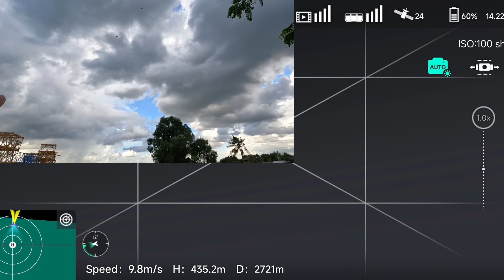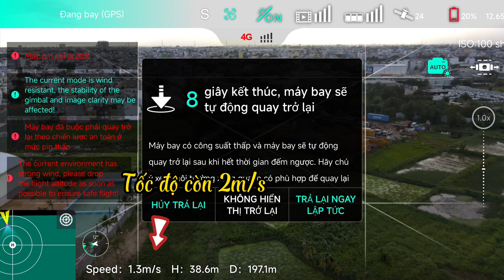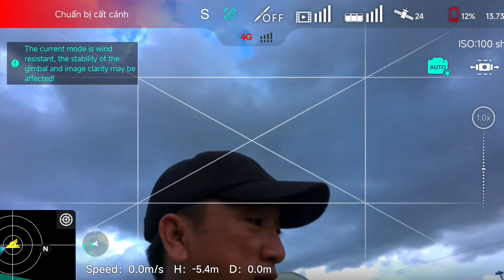Họp hội flycam và màn test Hubsan ACE R đi vào lòng đất. Flycam và du lịch